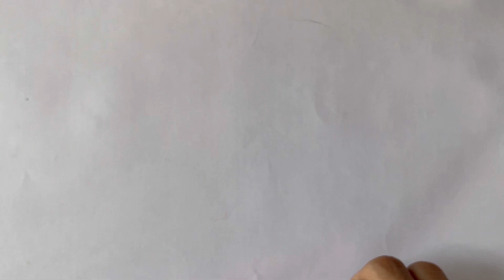Knitting designs for babies blankets ✅